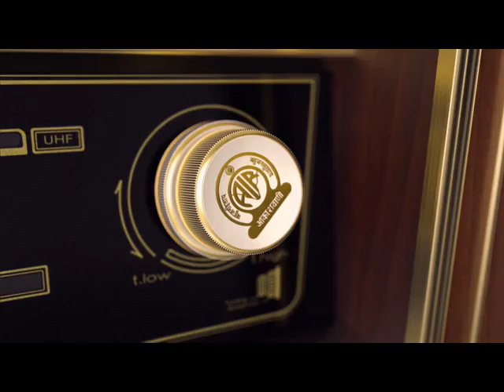If you have innovative ideas and suggestions, share it directly with the PM's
మీకు వినూత్న ఆలోచనలు, సూచనలు ఉంటే, దానిని నేరుగా PMతో పంచుకోవడానికి ఇక్కడ ఒక అవకాశం ఉంది.